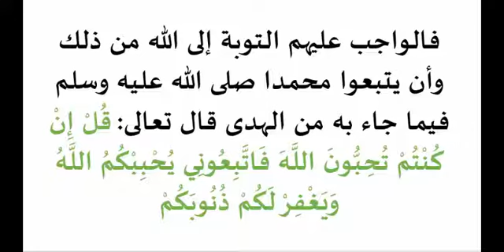هل ينتمي هؤلاء إلى الاسلام والمسلمين؟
أصحاب البدع